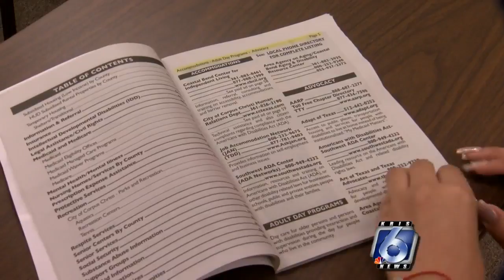2019-2020 Coastal Bend Aging and Disability Resource has arrived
The 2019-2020 Coastal Bend Aging and Disability Resource Directory is